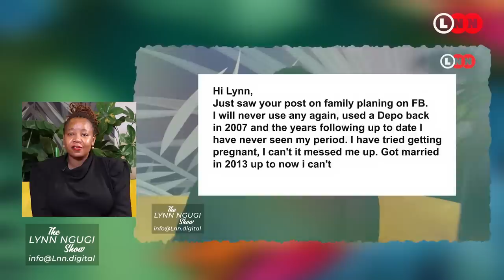The truth behind Depo Contraceptives, Family Planning and how to calculate your safe days | LNN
The truth behind Depo Contraceptives, Family Planning and how to calculate your safe days